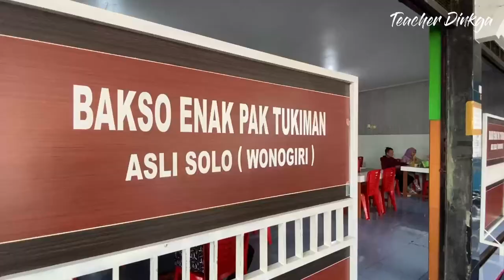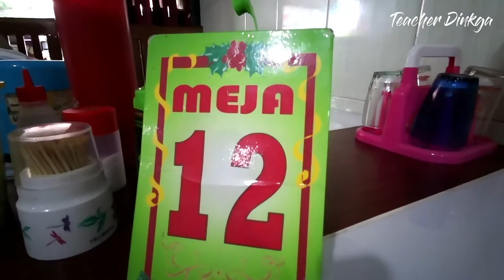Bakso Pak Tukiman Bobot Sari Purbalingga | di Depan Masjid Cheng Ho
Warung Bakso Terkenal Sejak 1969 yaitu Warung Bakso Pak Tukiman, Asli Solo, Khas Wonogiri.

1. JL, BOBOT SARI PURBALNGGA MREBET SANGKAN AYU PURBALINGGA
DEPAN MASJID Muhammad Cengho

2. Di Depan Puskesmas bobotsari

3. Di samping  Polsek  bobotsari